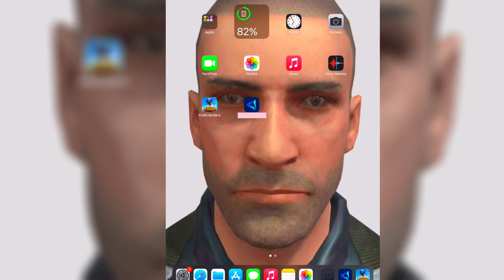HOW to fix HIGH PING in PUBG MOBILE (EASY & QUICK)🔥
How To fix Lag and High Ping in Pubg mobile, really fast, easily and for free.